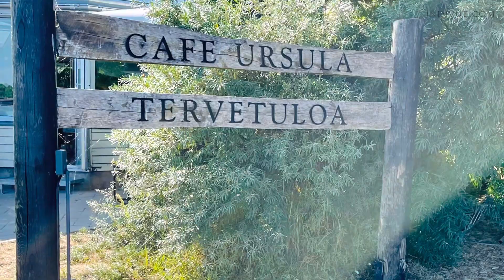5 top seaview cafés in Helsinki | FINLAND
5 top seaview cafés in Helsinki, FINLAND, in 2021

This video is part of my growing YouTube playlist Restaurants and cafes around the world, check it out!

XXXXX

INDIVUE is the oldest bilingual travel and art blog from Finland -

Find more nice experiences into your life!